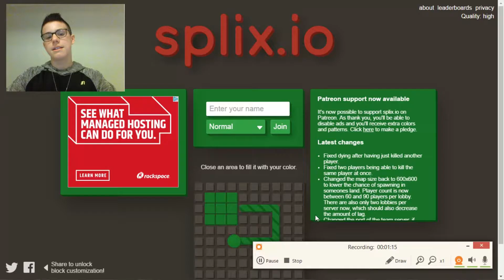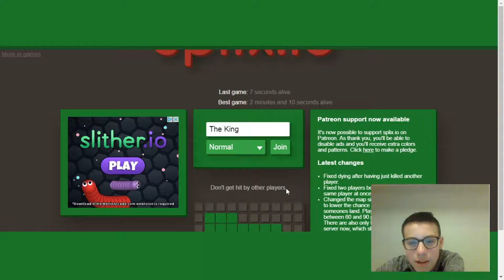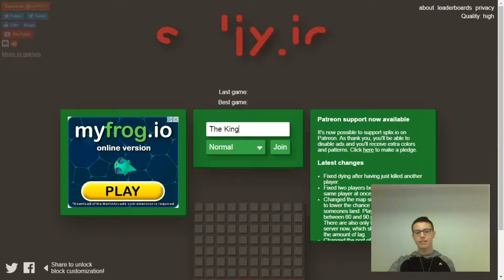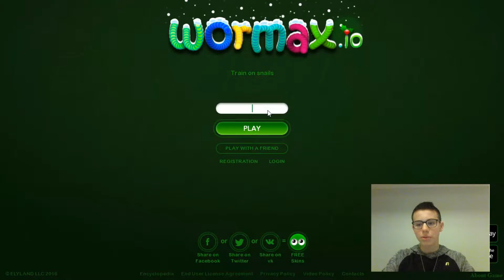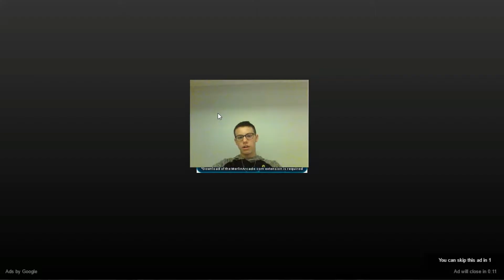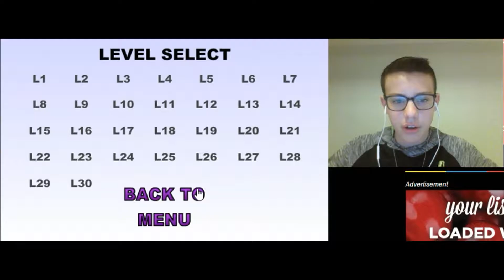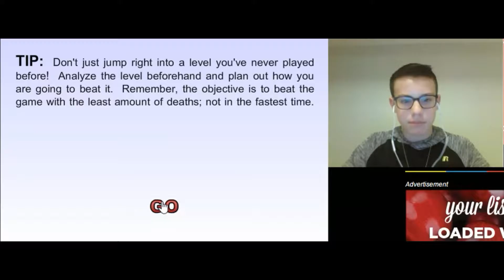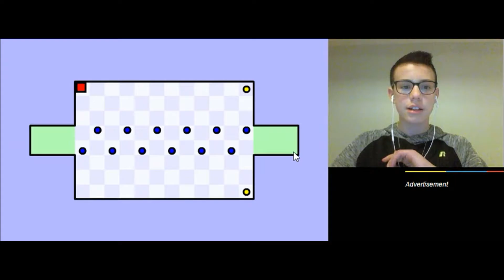Incessant Rambling! | A Bunch of .IO Games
In this video I get a new intro and for the duration of the video I incessantly ramble on about who knows what.